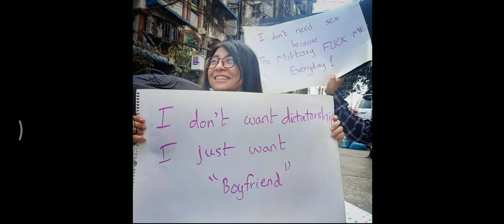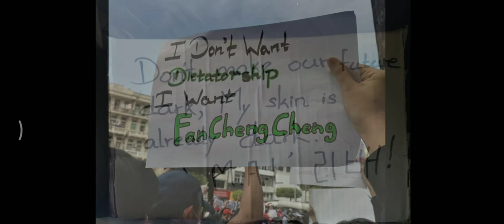ကမ္ဘာမကြေဘူး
The women who got gunshot head injury fired by Myanmar Police In Nay Pyi Taw has passed away.Innocet people who fight for democracy died because of Military Dictator.